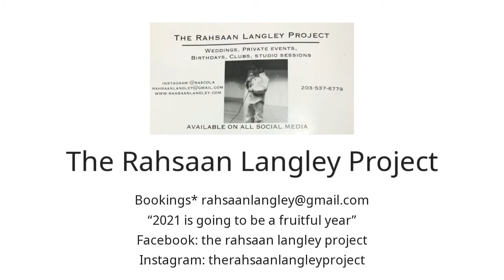I praise you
TRLP does a thankful praise to Jehovah in these trying times that 2020 has brought to the world. Through it all there’s still reason to be thankful and rejoice in the blessings that we have.
This will definitely touch your heart!

Written, Produced & Arranged by TRLP

Trlp sight links